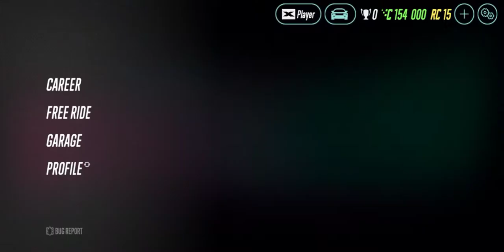Car X Rally Gameplay (Android iOS) Walkthrough | Gaming Ady Dryer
CarX Rally is available for Android 9.0 or above. The current version of the program is 13503, and you can run it in English and Russian.

Join Us On Facebook ♥️ ►►►► Gaming ADY DRYER

AVAILABLE LINKS

ABOUT

CarX Rally is a racing rally game where you get behind the wheel of powerful cars to race around intense, natural racetracks. Take each vehicle to the max to beat the other drivers and fight for better cars.

You start off in CarX Rally with only a handful of cars, but little by little you can unlock new vehicles to complete each track with. In any case, you are able to adapt the controls to the driving style you're most comfortable with. This means using directional arrows, a floating steering wheel, or using the device's gyro capabilities. To brake or accelerate, it's as simple as pushing the corresponding pedals.

CarX Rally has amazing graphics whose quality you can adjust to fit any Android device. If you decide you want the ultra experience, each racetrack and the machinery inside each of the cars can be seen in all their detailed glory.

CarX Rally lets you enjoy a range of racetracks where you can feel a thrill from the rallies that you enter. By driving each vehicle as efficiently as possible you can have an awesome time while you try and beat all your opponents.